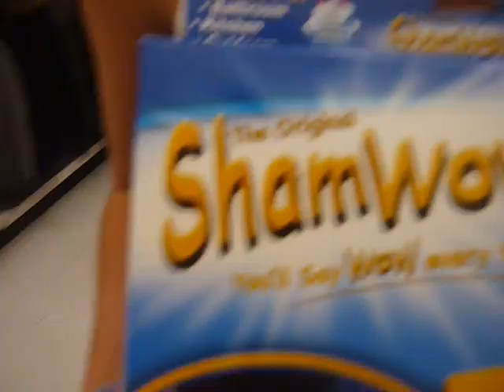Sham Crap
we are such good sales people.